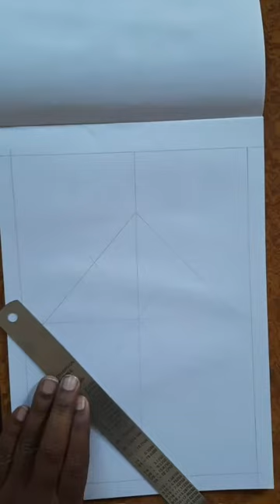A kite# for std 5 and grade 5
see this video and draw drawing step by step